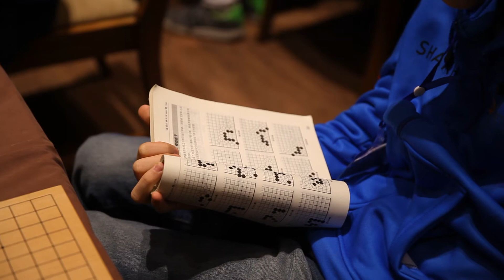Юношеское Первенство Европы по игре Го 2016 в Сербии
European Yoth Go Championship.
Palic-Subotica, Serbia 2016 march 25-27